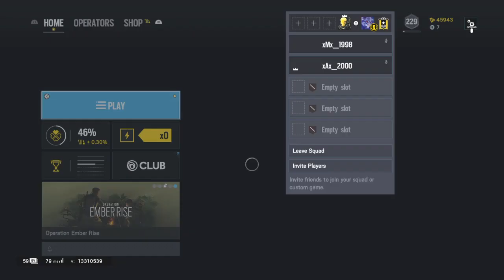xMx__1998's Live/X_X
R6 ❤